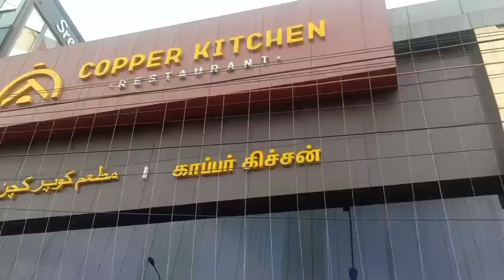Day out with my ♥️ A rainy day😍✌️